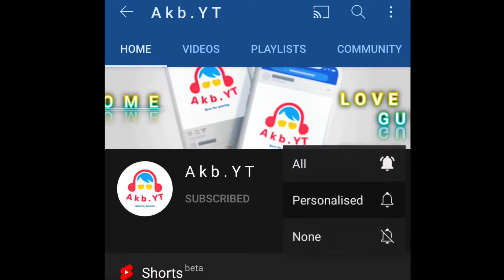💜 Dil Kehta Hai Kisika Bura Mat Kar 💔 Tere Sath Bhi Waise Hi Hoga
its Just one click For You
        but it help me a lot to creating new Video